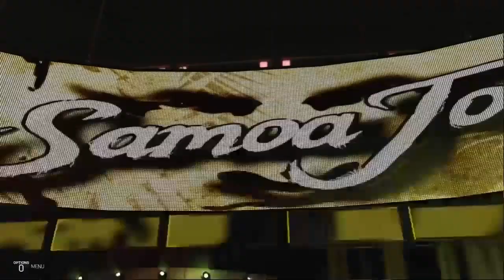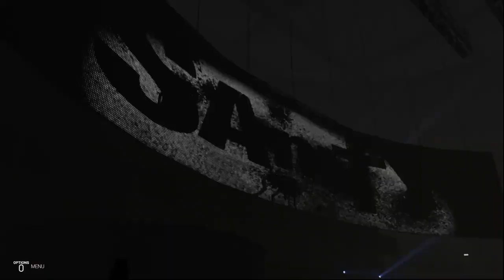RAW 8 Highlights S4 - UM2K19 | YAW | #36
Samoa Joe Open Challenge

Mojo Rawley vs Elias

Sin Cara vs Eric Young

Dana Brooke vs Liv Morgan

MAIN EVENT
2 vs 2
Sami Zayn & Kevin Owens vs The BAR